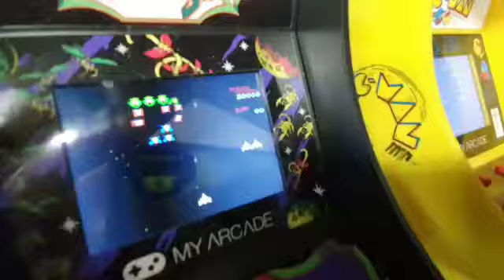Black Magic 6k Pro, Pacman and Art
Built a Shelf for our NEW BLACKMAGIC 6K!
(and for our Art and office Toys!)

pm me if interested in making a film or buying one of my dad's paintings!